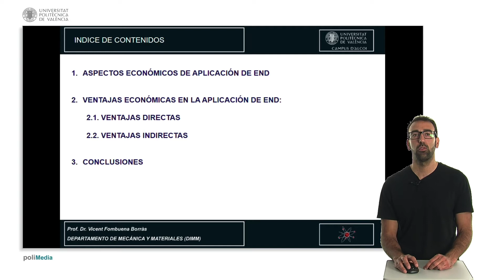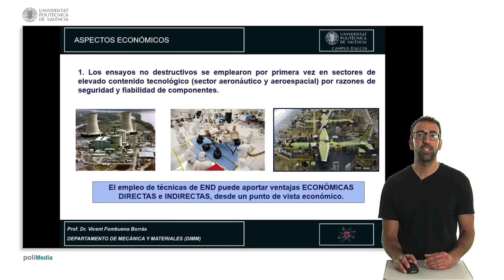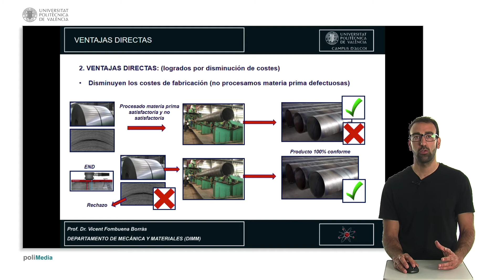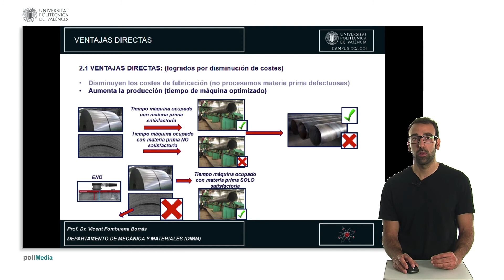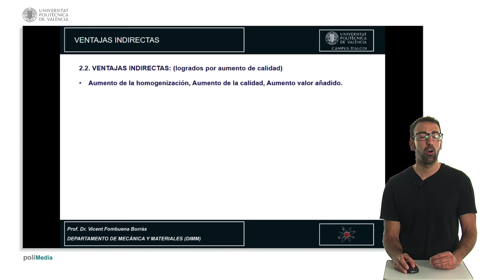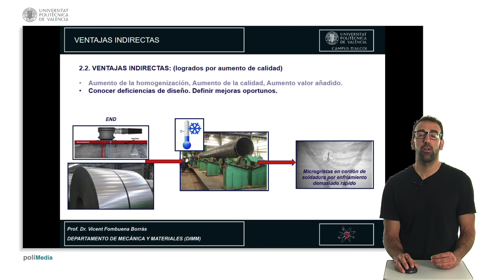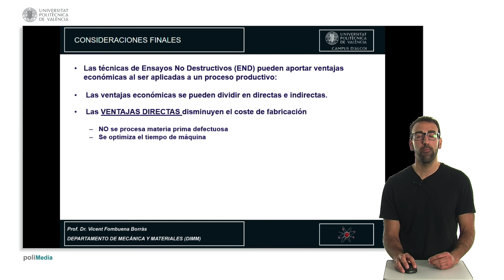VENTAJAS ECONÓMICAS DE APLICACIÓN DE ENSAYOS NO DESTRUCTIVO (END) EN PROCESOS INDUSTRIALES| UPV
Título: VENTAJAS ECONÓMICAS DE APLICACIÓN DE ENSAYOS NO DESTRUCTIVO (END) EN PROCESOS INDUSTRIALES

Descripción: El presente objeto de aprendizaje tiene como objetivos que el receptor comprenda las ventajas económica que puede tener la aplicación de técnicas de Ensayos No Destructivos en procesos industriales. El video muestra mediante ejemplos concretos las principales ventajas directas (reducción del coste) e indirectas (aumento de la calidad) Fombuena Borrás, V. (2017). VENTAJAS ECONÓMICAS DE APLICACIÓN DE ENSAYOS NO DESTRUCTIVO (END) EN PROCESOS INDUSTRIALES.

Autor/a: Fombuena Borras Vicent

Ensayos No Destructivos Ventajas Económicas Directas Ventajas Económicas Indirectas INGENIERIA QUIMICA #5399 - Otras especialidades económicas